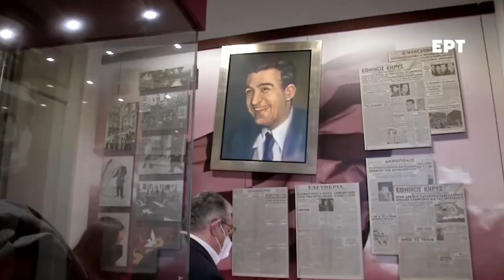Πλάνα από την επίσκεψη του Δ. Κουτσούμπα στην Αμαλιάδα